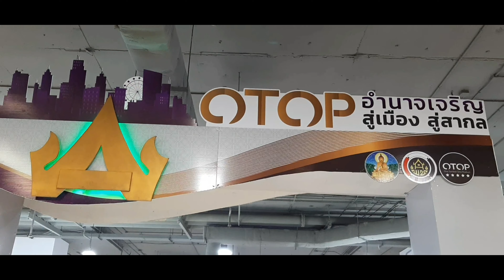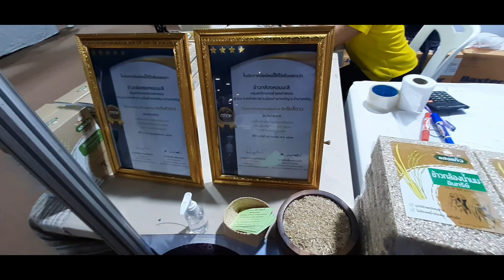OTOP Exhibit Thailand || Zeer Mall || One Tambon One Product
One Tambon One Product is a local entrepreneurship stimulus program designed by Thailand's former Prime Minister Thaksin Shinawatra during his 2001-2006 Thai Rak Thai government.OTOP includes a large array of local products, including traditional handicrafts, cotton and silk garments, pottery, fashion accessories, household items, and foods. Tambon means municipality(sub-district).